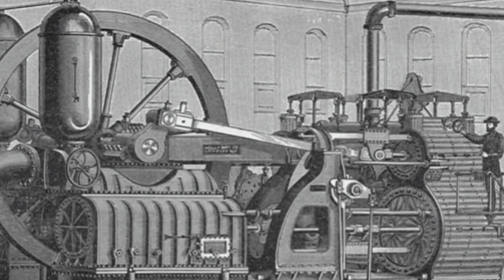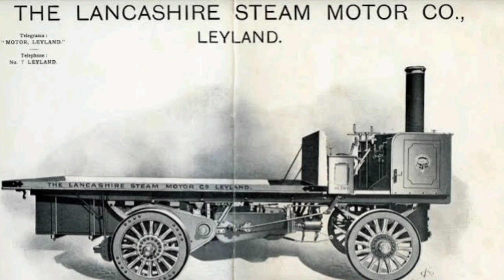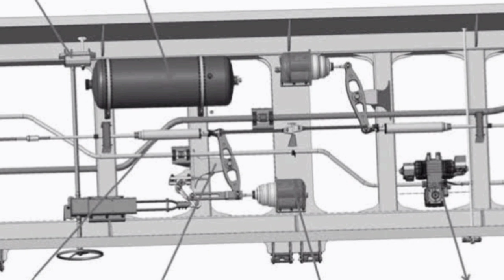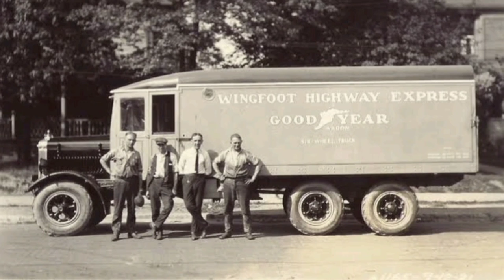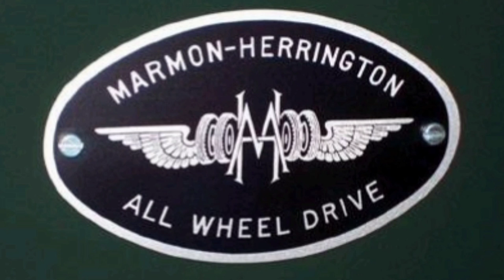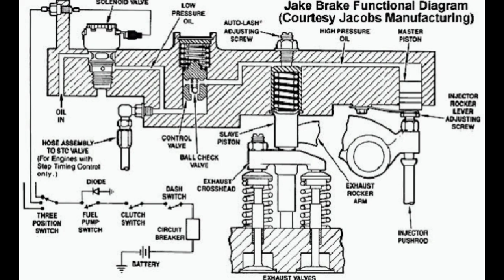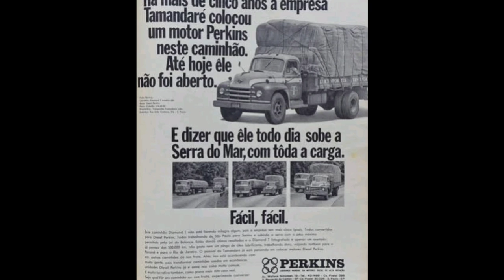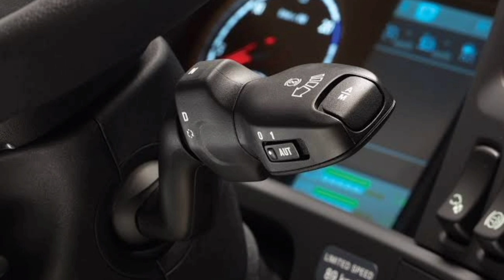COMO surgiu o CAMINHÃO?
Caminhão é um veículo de transporte de cargas, sendo de fundamental importância para a economia mundial! Os caminhões transportam bens, mercadorias e alimentos para todos os cantos do mundo.

O caminhão surgiu através da necessidade de transportar mercadorias substituindo a carroça. Com o passar dos anos muitas tecnologias foram criadas e implementadas no veículo, proporcionando potência, segurança, conforto e, principalmente, robustez para carregar cargas.

Conheçam algumas das principais tecnologias criadas para o caminhão e vejam como foi sua evolução de uma simples carroça motorizada para um grande, robusto e estiloso veículo que até desperta paixões!

Conheçam o blog Veículos & Histórias 🤠